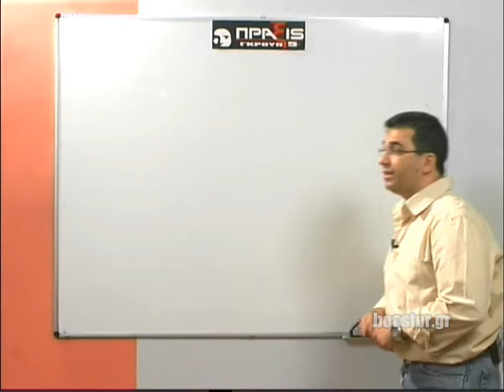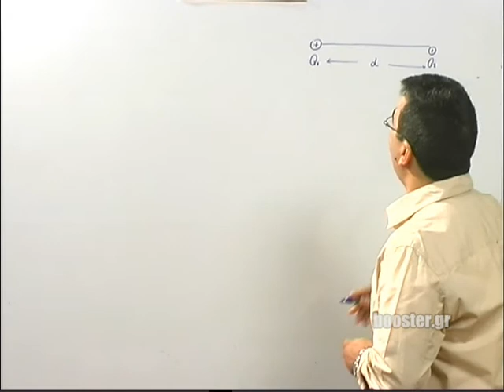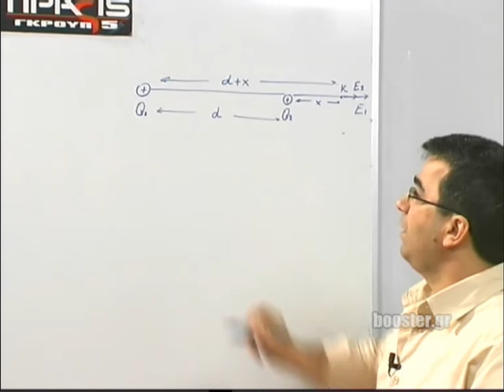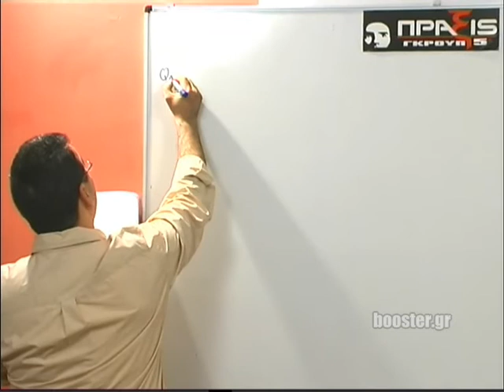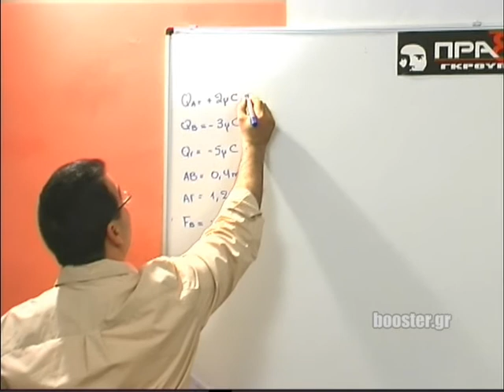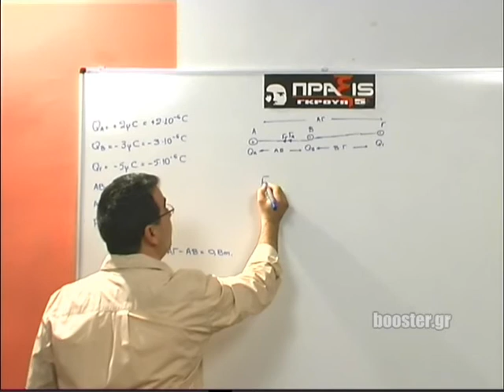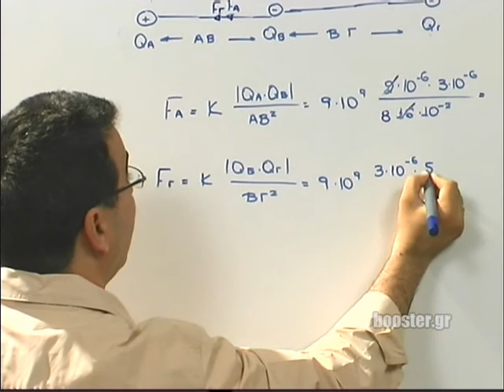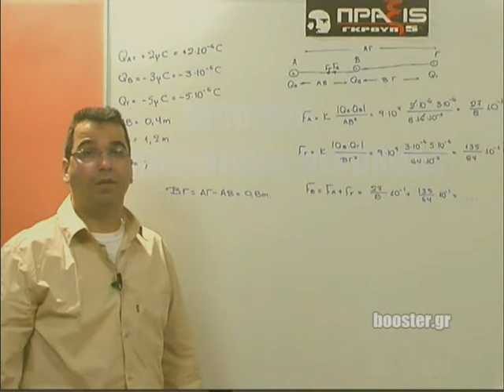Β' Λυκείου Φυσική γενικής παιδείας μάθημα 7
Β' Λυκείου Φυσική γενικής παιδείας Μάθημα 7 Μεθοδολογία & άσκηση δύναμης & έντασης σε σημείο πεδίου